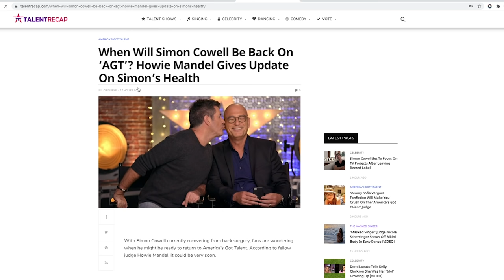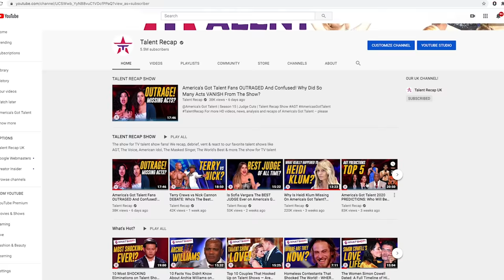American Idol WINNER Chayce Beckham All Performances!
Hey, if you hadn't had a chance to watch HERE are the best AGT 2023 auditions 📣 What?! Did you see these famous contestants return years later? American Idol WINNER Chayce Beckham All Performances!

Audition - 0:05
Hollywood Week Duet - 4:50
All Star Duet - 7:09
Top 16 - 10:50
Top 12 - 14:21
Top 10 - 17:26
Top 7 Disney Week - 21:22
Top 7 Coldplay - 23:41
Top 7 Mother's Day - 25:37
Top 4 - 28:10
Top 4 Single Debut - 31:18
Top 4 - 32:20
Top 3 Finale - 34:05
Top 2 Finale - 35:31

Watch our weekly @Talent Recap show for a deeper dive into what's happening on @american Idol week by week!

Talent Recap is the #1 independent website which is exclusively dedicated to the fans of the most popular talent shows around the world. As passionate fans of these shows, we provide news, analysis and fan engagement on America’s Got Talent, Britain’s Got Talent, The Masked Singer, The Voice, The X Factor, American Idol, The Four and its contestants.

AMERICAN IDOL, the iconic series that revolutionized the television landscape by pioneering the music competition genre, returned to the airwaves in February 2021 for its forth season at its new home on ABC. The nationwide search for the next superstar kicked off in August 2019, as the virtual Idol Bus traveled from Portland, Oregon, to Orlando, Florida, in its pursuit for talent, covering many cities across the country. Auditioning was made easier than ever as hopefuls also had the opportunity to submit audition videos online, as well as via select social media platforms using an official tag, TheNextIdol, cultivating over 300,000 posts. Also, for the first time in “American Idol” history, hopefuls had the opportunity to audition through a livestream platform. Helping to determine who America will ultimately vote for to become the next singing sensation, are music industry forces and superstar judges, Luke Bryan, Katy Perry and Lionel Richie. Emmy® Award-winning host and producer Ryan Seacrest will return as host of the beloved series.